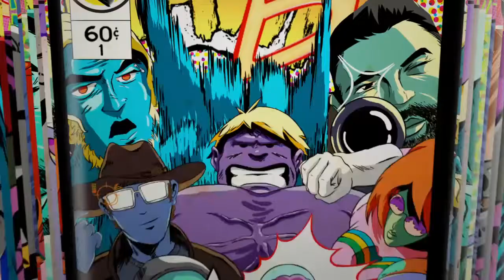A Regular Game